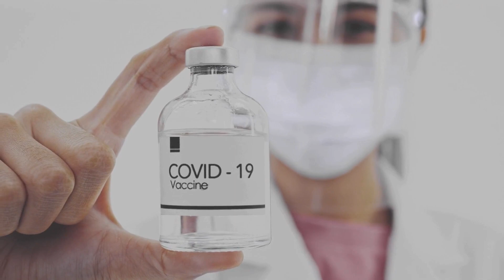Paopo Reto_OKOK